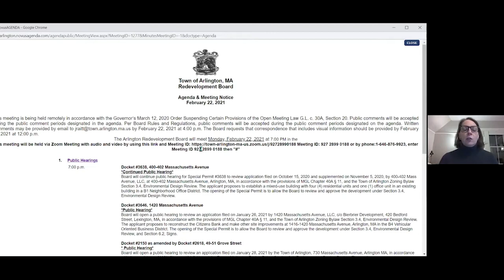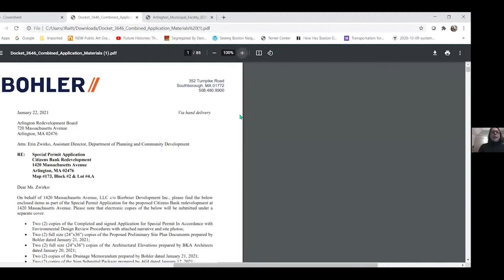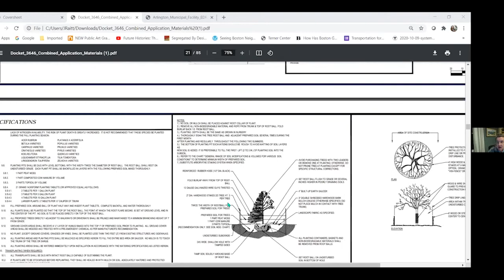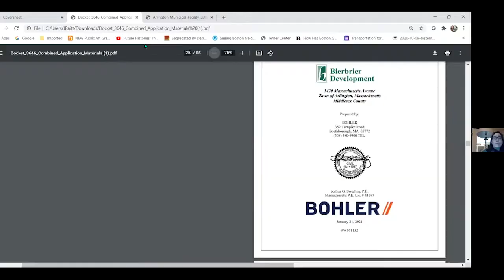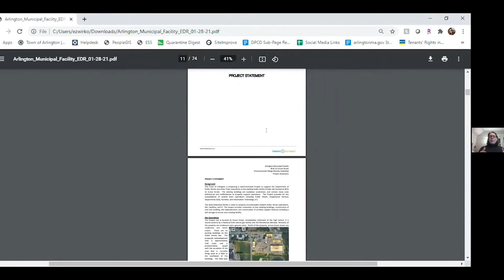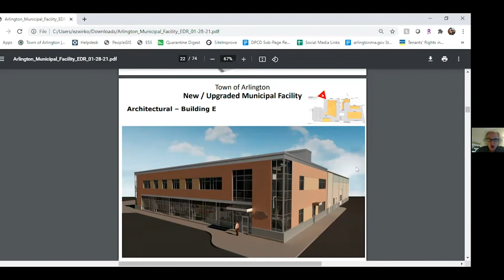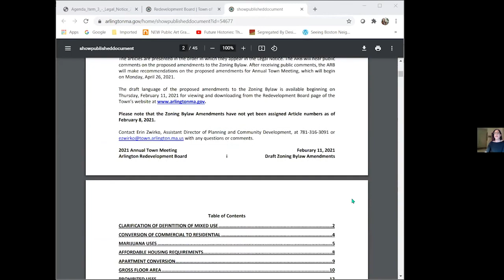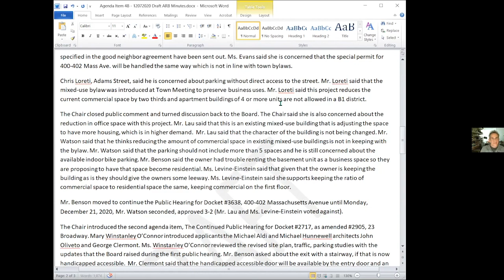Redevelopment Board Meeting - February 22, 2021